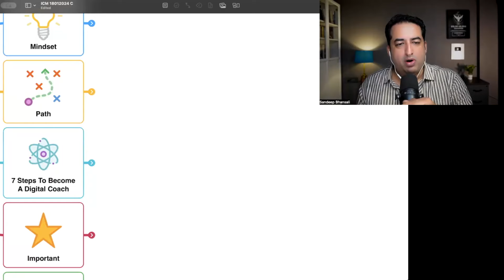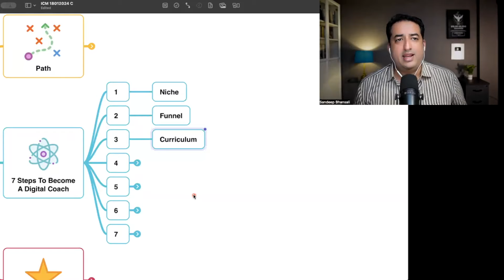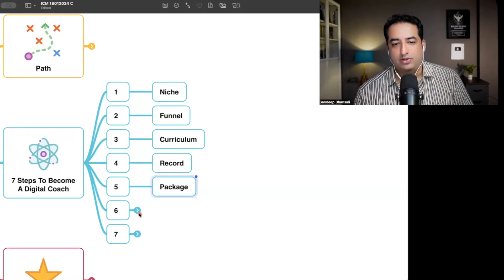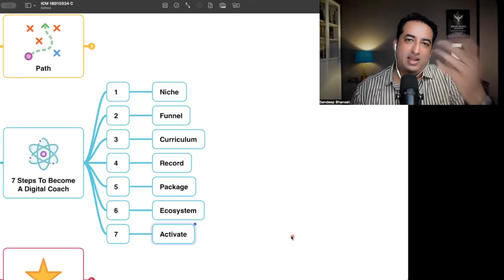Start Your Digital Coaching Journey Today - 7 Steps To Become A Digital Coach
Welcome To Digital Azadi 🏆, India का Leading Digital Marketing Coaching Platform में 2020 से लेकर अब तक Digital Azadi में, 50,000+ से ज़्यादा Businessmen और   Professionals Digital Marketing सीख रहे हैं 🎓, और 22,000 से भी ज्यादा Businessmen & Professionals की Strong Paid Community है 🏘️ जहाँ Sandeep Bhansali जी ख़ुद Digital Marketing सिखाते हैं Hindi में.

आज हम आपको  इस Video के द्वारा Digital Coaching में सफल होने के लिए 7 महत्वपूर्ण Steps Outline करते हैं | जिनको अपनी Knowledge और Skills का Use करके Digital Coaching में Success पानी है उनके लिए ये Video बहुत महत्तवपूर्ण है | चाहे वो किसी भी Background से हो,अपने Knowledge को एक Profitable Business में बदल सकते है।

1️⃣  Apna niche ढूंढें
2️⃣एक Marketing Funnel तैयार करें
3️⃣ एक अच्छा Curriculum बनाएँ
4️⃣ अपने  Courses Record करें
5️⃣ Content को सही तरीके से Package करें
6️⃣ एक Supportive Ecosystem तैयार करें
7️⃣ Promotions ko सही तरीके से Activate करें 📈

इस से Video ये सीख मिलती है कि चाहे आप Beginner हों या Experienced, Digital Coaching Start करना आसान हो सकता है, बस सही दिशा और Steps की जरूरत होती है। अगर आप भी इस सफर में शामिल होना चाहते हैं, तो धीरे-धीरे शुरुआत करें या हमारे  Webinars में शामिल होकर Detailed Guidance पाएं। 🚀

Digital Marketing 🌐 आज के दौर में किसी भी Business को Grow करने का सबसे Important Tool बन चुका है 🔧📈। चाहे आप Business शुरू कर रहे हों 🏢 या Career में नए Opportunities ढूंढ रहे हों 🌟, Digital Marketing आपकी मदद कर सकता है 🤝। Digital Azadi सिर्फ Knowledge पर Focus नहीं करता 🧠, बल्कि आपकी पूरी Lifestyle में Improvement लाने पर Focus करता है 🌱💼। Sandeep Bhansali जी का Mission है कि वो 10 लाख लोगों तक Digital Marketing का ज्ञान पहुँचाएँ 📚✨ और उन्हें Financial Freedom की ओर ले जाएँ 💸🚀। अगर आप Digital Marketing को और Detail में समझना चाहते हैं 🧐 और जानना चाहते हैं कि ये कैसे आपके Business या Career को नए Heights तक ले जा सकता है ⬆️, तो हम आपके लिए एक Free Webinar Organize कर रहे हैं 🎥. ये Webinar Hindi में होगा ताकि आप आसानी से समझ सकें और अपने सवालों के जवाब पा सकें 📝❓।

आज ही हमारे Free Webinar के लिए Register करें और डिजिटल मार्केटिंग की ताकत को खुद समझें 💪